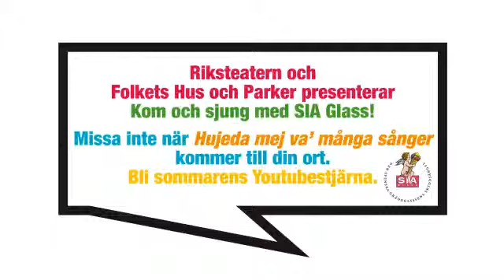Hujedamej 2009 - Clara och Sofie - Eskilstuna